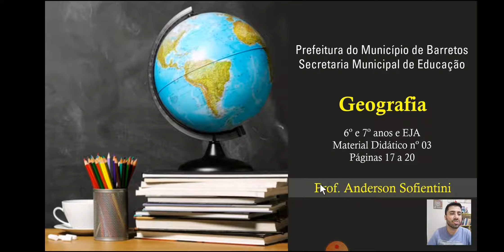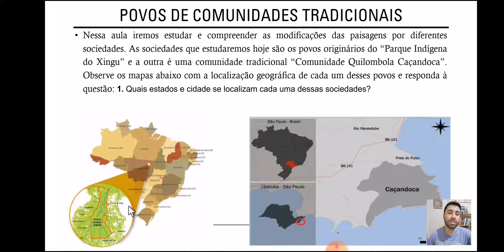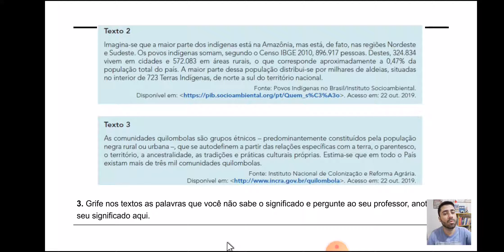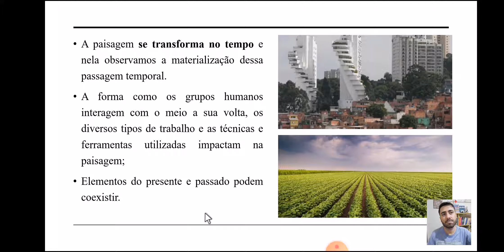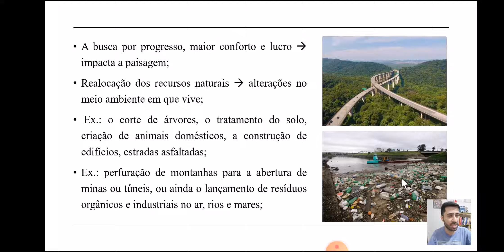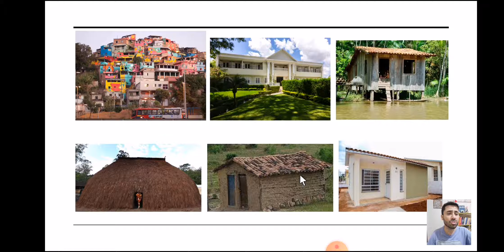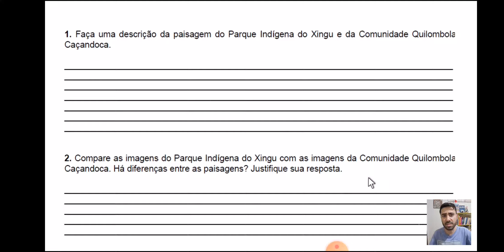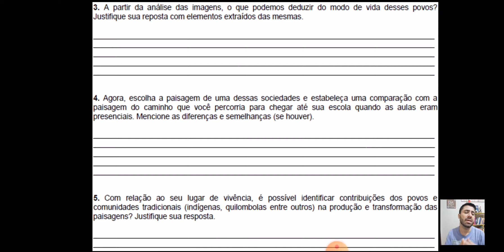7º ANO AULA 4 MATERIAL 3 GEOGRAFIA